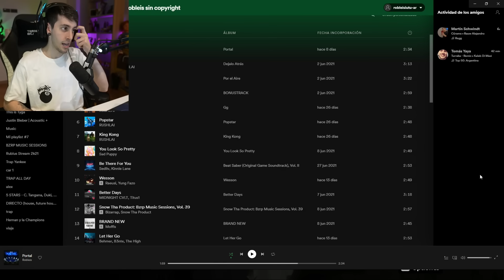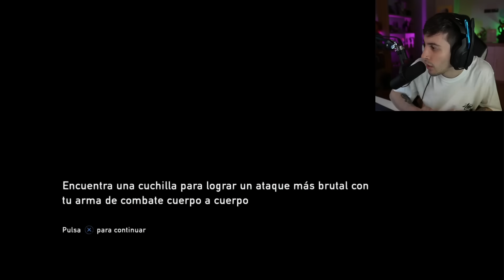Robleis juega The Last of Us #2